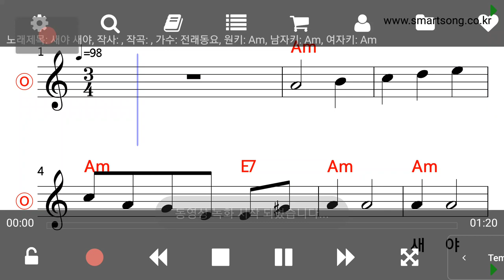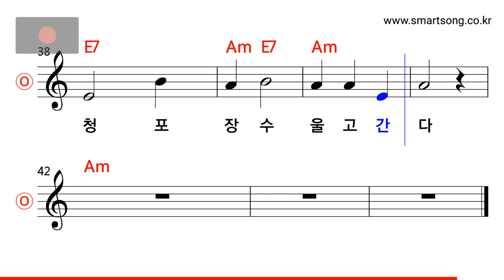전래동요 - 새야 새야 MR